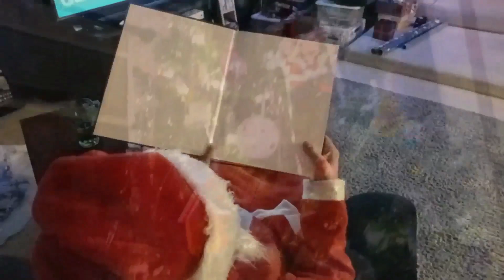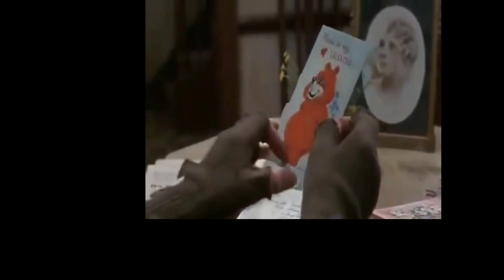The LAST Looks (Episode 10) XMAS FxMAS HAPPY Morning